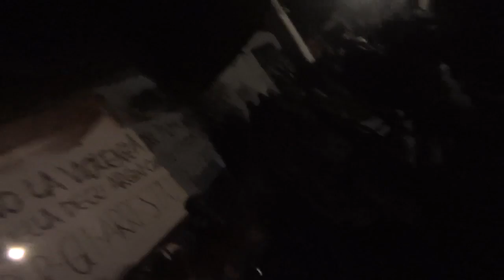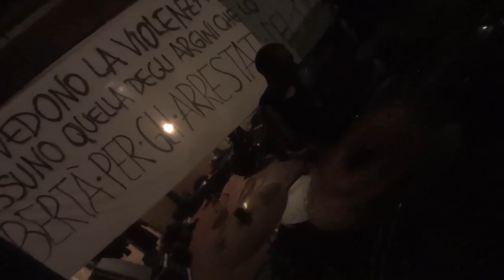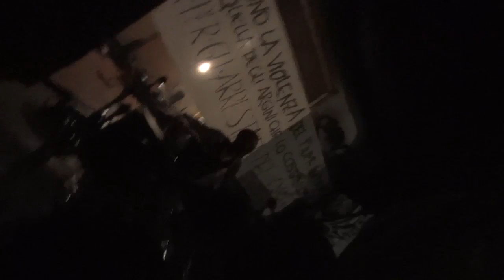MY OWN VOICE @TeLoS Saronno Sabato 21 novembre 2015